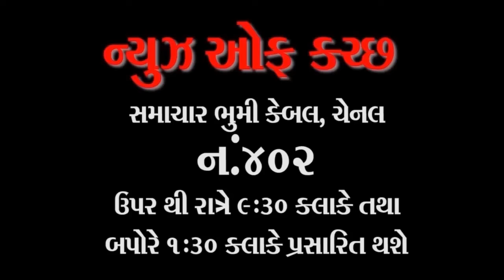માનો યા ન માનો પણ ભૂકંપમાં મૃત્યુ પામેલ અંજારની દીકરીનો પાલનપુરમાં પુનર્જન્મની વાત 🌹🌹